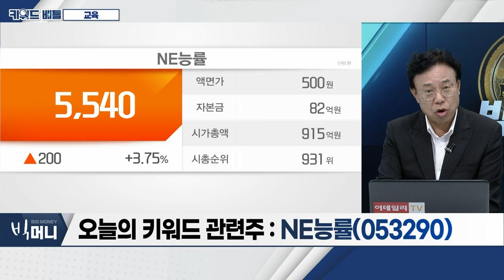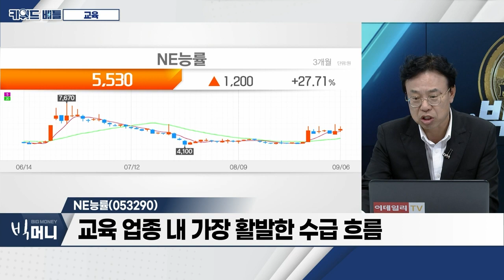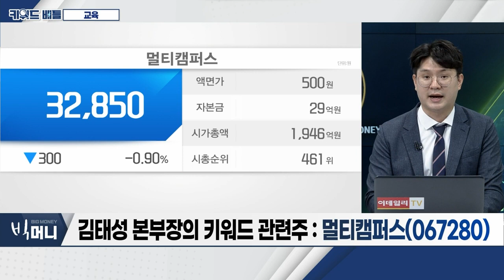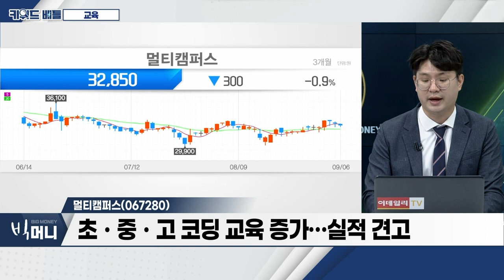NE능률(053290), 멀티캠퍼스(067280)… 교육_키워드 배틀 (20230906)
- 시장 내 '소외 업종' 찾기 일환
- 정부, 사교육비 경감 대책 수혜
- 2025년 'AI 디지털 교과서' 도입 계획

NE능률(053290)
- 고교 영어 교과서 점유율 1위
- AI 개발 보완 최종본 발표 예정
- 교육 업종 내 가장 활발한 수급 흐름

멀티캠퍼스(067280)
- 생성형 AI, 교육 로드맵ㆍ교육 '흥행'
- 초ㆍ중ㆍ고 코딩 교육 증가… 실적 견고